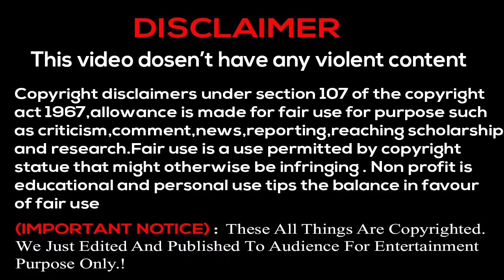PART-5 Trichy ponmalai plants market on 14/11/2021/திருச்சி பொன்மலை சந்தையில் வண்ண பூச்செடிகள்😍🥀🌷🌺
plants market🌺🌷🥀😍...

videos#trending#viral#plants market#flowers#garden#amazing#oddly satisfying#satisfying#

We do not own all the material we're posting on this channel.If you are a copyright owner and want your work to be removed from our channel PLEASE contact us via emailor leave us a personal message here and we will remove your material right away.PLEASE do not opt for a youtube strike.